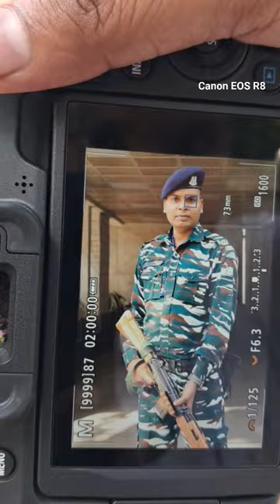The proud picture IndianArmy by CanonEosR8